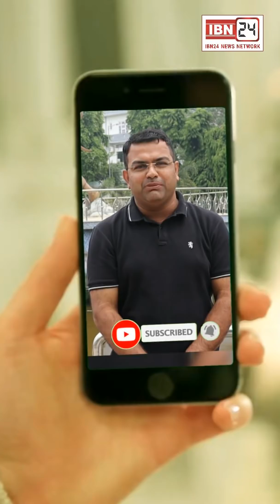Smart City करनाल में World Class Engineering का पहला प्रोजेक्ट देखकर आपको गर्व हुआ या नहीं ?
Smart City करनाल में World Class Engineering का पहला प्रोजेक्ट देखकर आपको गर्व हुआ या नहीं ? वो दिन दूर नहीं जब आपके घरो पर भी लग जायेगी इंटरलाकिंग टाइल्स